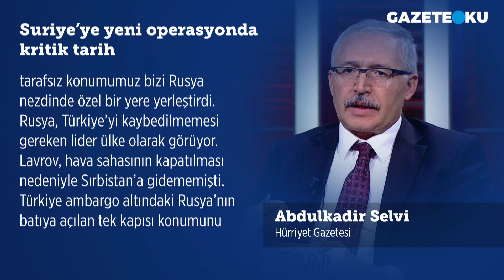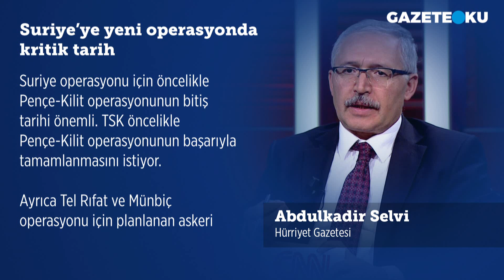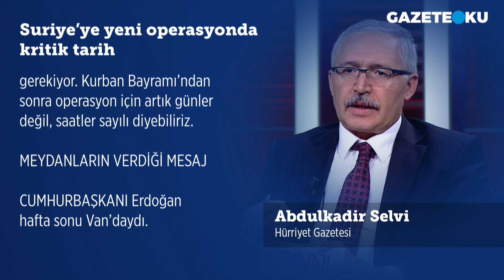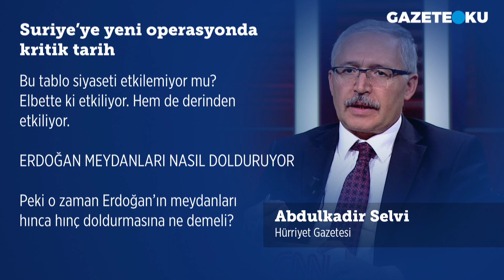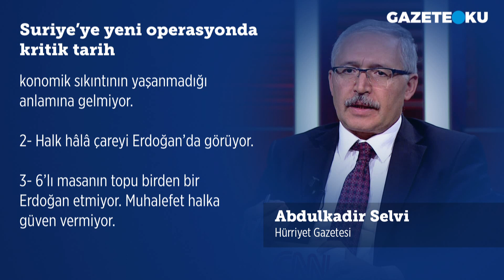SURİYE'YE YENİ OPERASYONDA KRİTİK TARİH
2015 yılında Antalya’daki G-20 zirvesinde Erdoğan-Putin görüşmesinden bir anekdot aktarmak istiyorum. Erdoğan ve Putin görüşürken, Suriye haritası üzerinde yapılacak Büyük Cerablus operasyonu hakkında bilgi veriliyor. Putin, eliyle Cerablus’un olduğu bölgeyi işaret ederek, “Amerikalılar orayı Kürtlere vermeyi planlıyor” diyor. Ardından, “Biz kameraların karşısında tepki gösteririz ama operasyonu engelleyici bir şey yapmayız” diye ekliyor. Zaten Türkiye’nin beklediği de Rusya’nın engelleyici olmaması. Cerablus’a yönelik Fırat Kalkanı operasyonu bu görüşmeden 1 yıl sonra yapıldı. Rusya söz verdiği şekilde engelleyici olmadı.